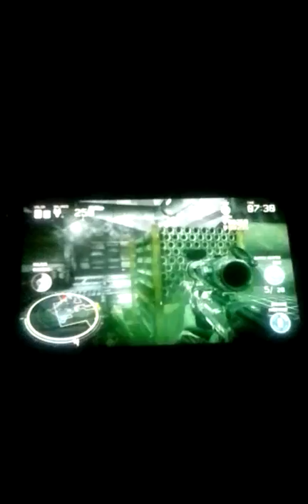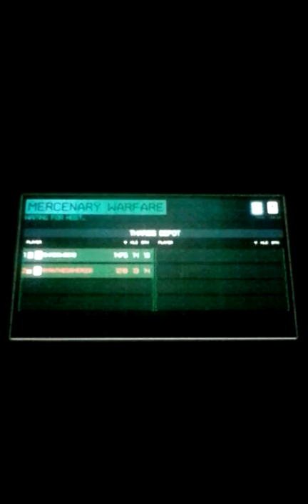Kill Zone (shadow cheating)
YouTube channel zlden